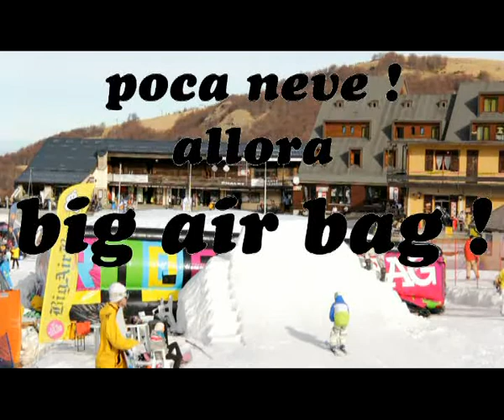big air bag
acora poca neve? allora! Guarda tutti i video degli utenti di ilMeteo.it